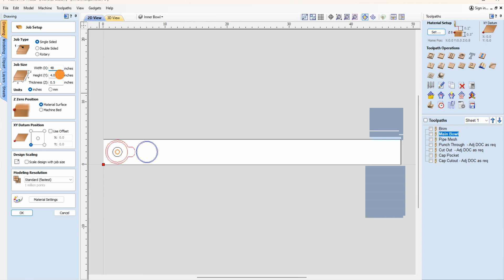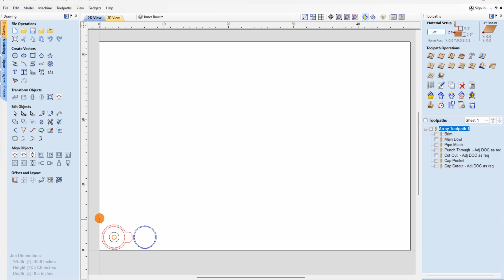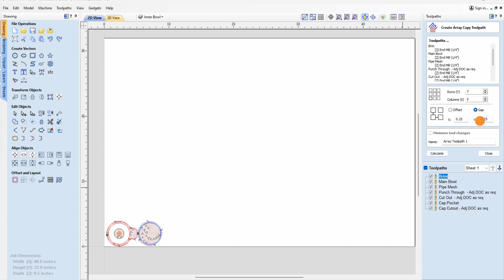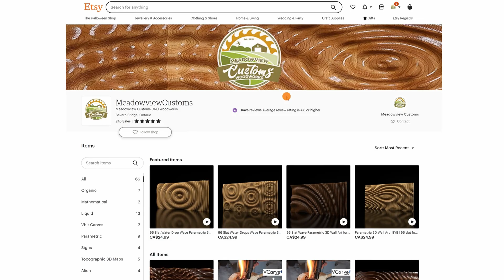Array Copy Toolpath - Vectric VCarve Pro CNC Tips & Tricks No. 001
In this video I explain how to array and copy toolpaths in vectric vcarve pro.  This is very different that the typical array/copy vector feature.  This is particularly useful if you have a design with toolpaths set up and you want to scale it for production on different sizes of stock.  This will save you a lot of time so you don't have to copy/paste toolpaths into multiple vectors when making multiple carves on your CNC.